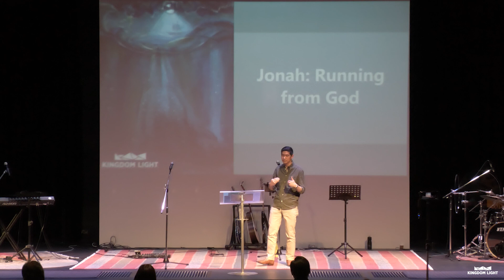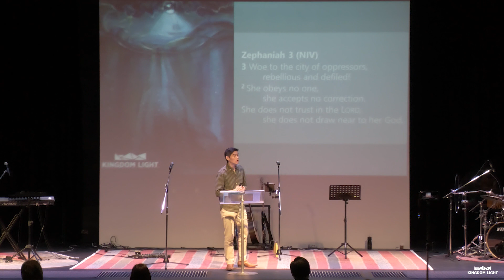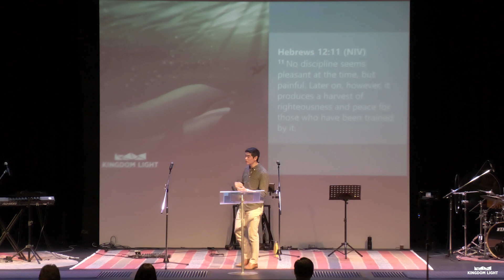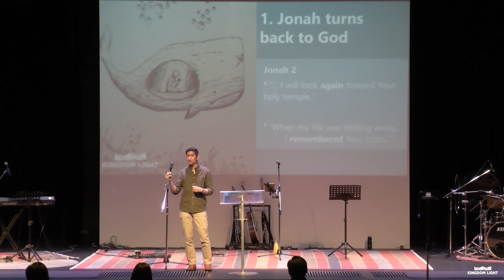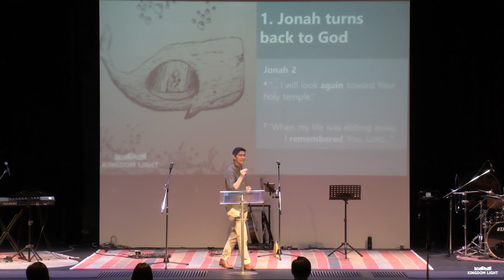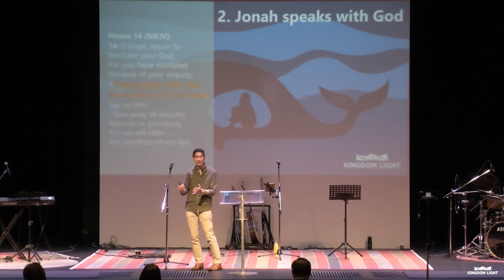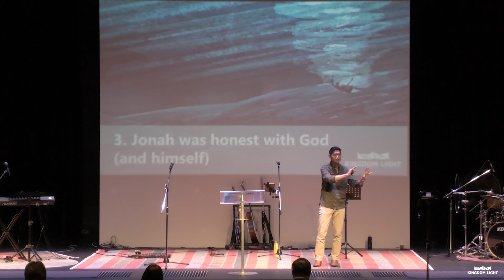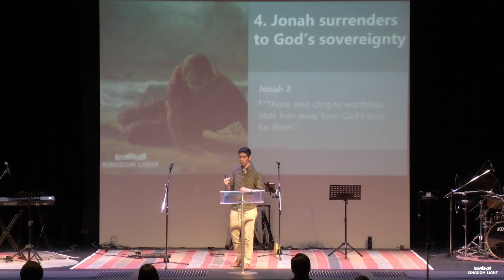SUNDAY 15.10.23 JONAH 2 - SURRENDERING TO THE LORD | JOSHUA LU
JOIN US ON SUNDAYS AT 10AM:
Kingdom Light
37 Tamara Drive, Cockburn Central